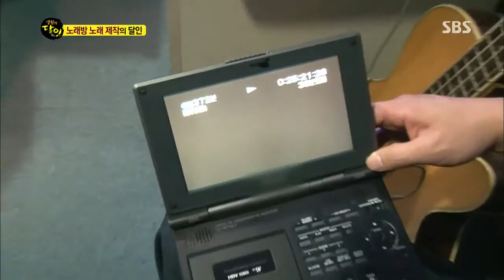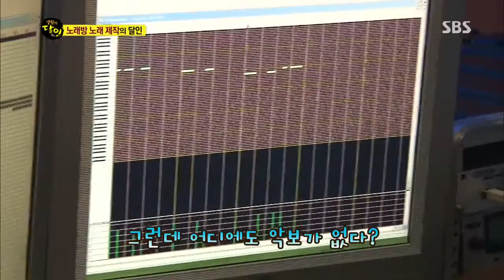생활의달인 2013-11-17(다시보기) #7(5)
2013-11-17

1. 청도 맛의 신
2. 노래방 음악 제작의 달인
3. 라면의 달인